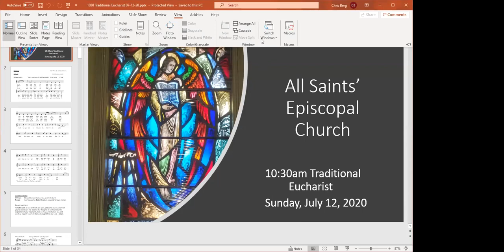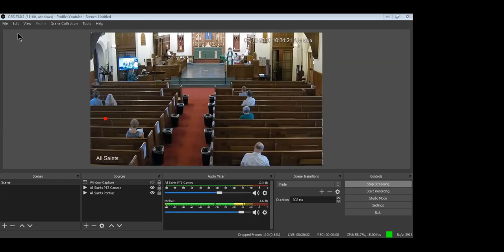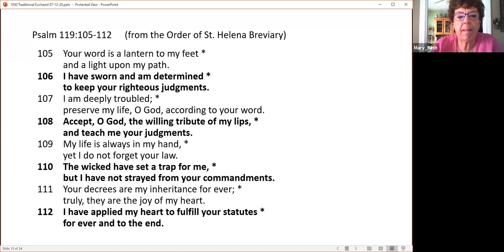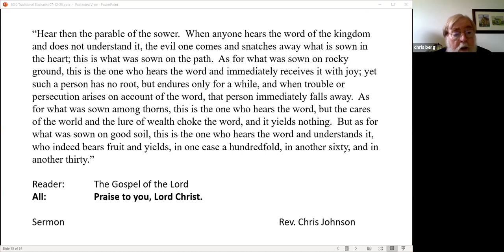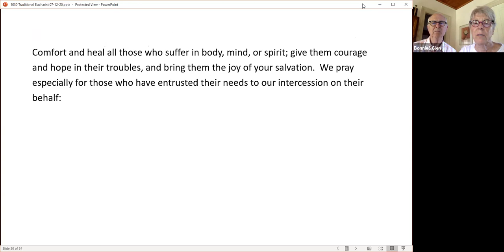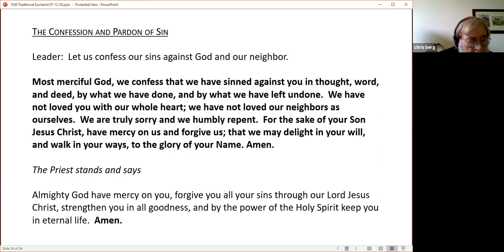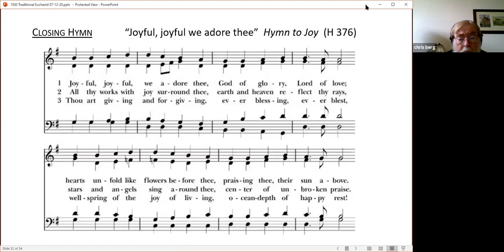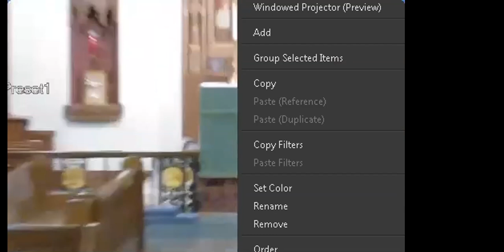All Saints' Episcopal Church - Sunday July 12, 2020 10:30am Service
Our Outreach Ministries:
FREE Community Breakfast
Community Produce Market:
Book Nook:
Our Partnership:
Bound Together